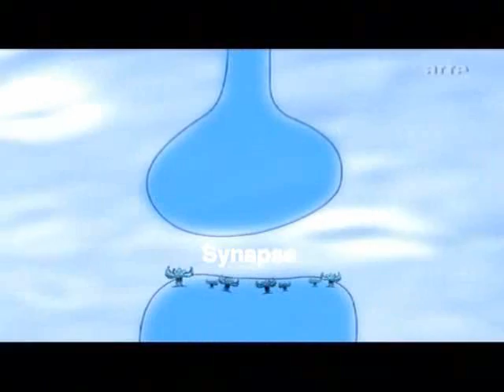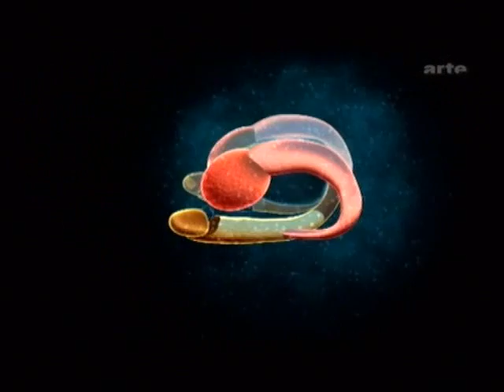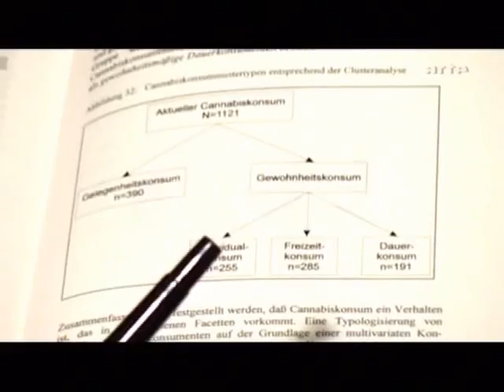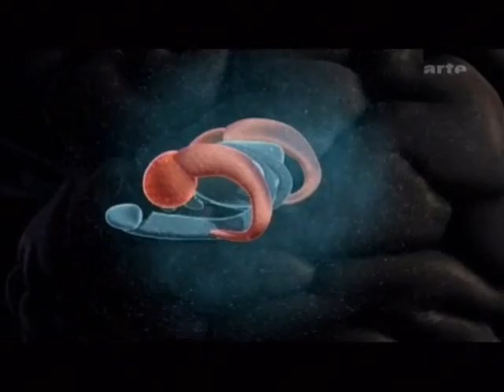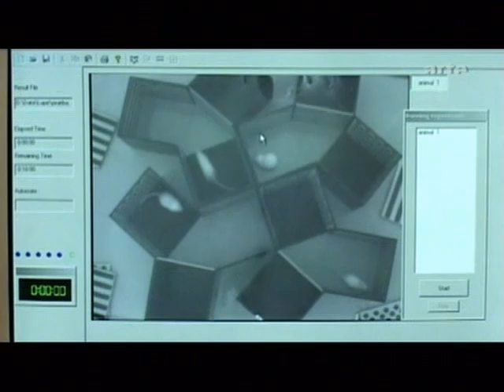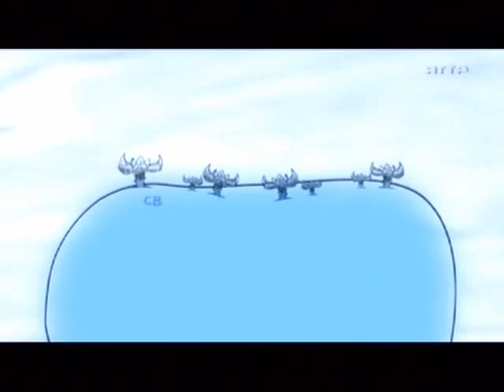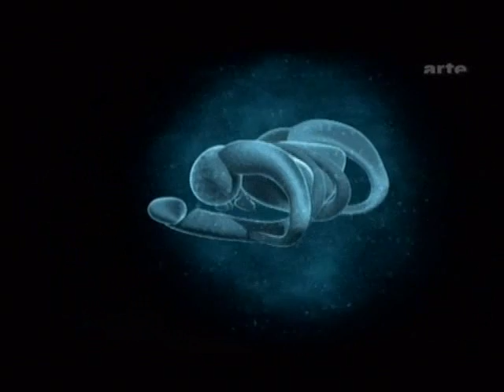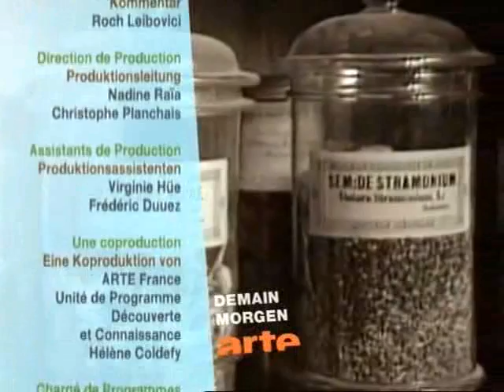[Documentaire] Drogues et cerveau - Cannabis Cannabis un défi pour la science (ARTE)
Diffusé sur ARTE le 10/10/2005

L’action du cannabis sur le cerveau n’est vraiment comprise que depuis quelques années. En observant ses mécanismes d’action, les scientifiques ont découvert un système essentiel au fonctionnement du cerveau et à la régulation de l’organisme. Comme dans le cas des drogues issues de l’opium, notre organisme produit naturellement sa propre forme de cannabis. Aujourd’hui, les chercheurs réalisent des progrès spectaculaires dans la compréhension des effets des cannabis de l’extérieur et de l’intérieur. Leurs résultats, encore peu connus du grand public, devraient profondément modifier notre regard sur cette drogue. La science du cannabis ouvre des perspectives inédites sur de nouveaux traitements médicaux contre la douleur, l’obésité, l’anxiété, ou encore la sclérose en plaques. Pour les chercheurs, une véritable révolution biologique est en marche.